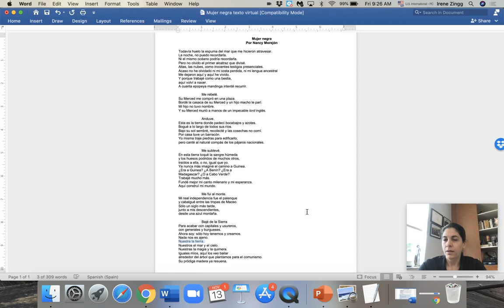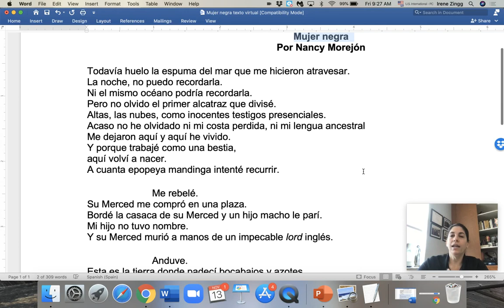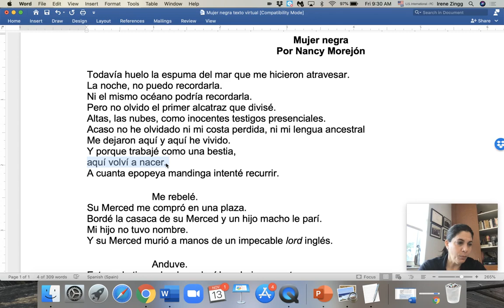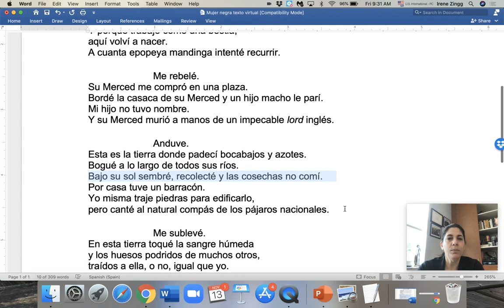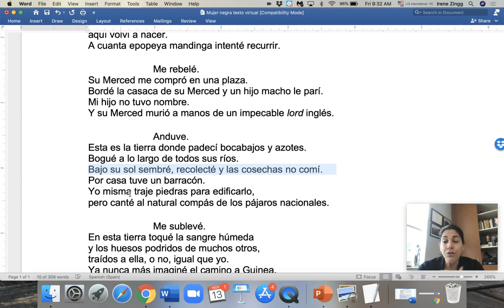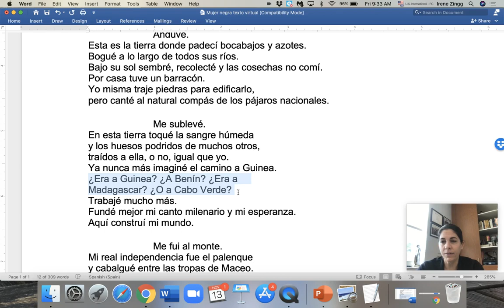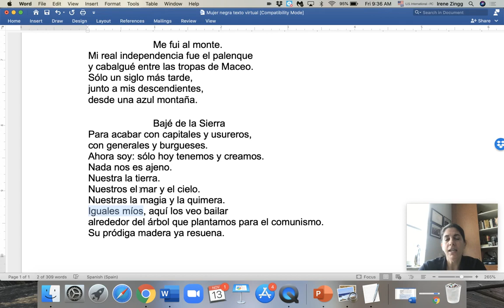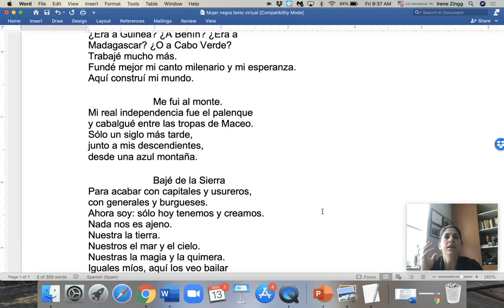Explicación y Análisis del poema Mujer Negra de Nancy Morejón.